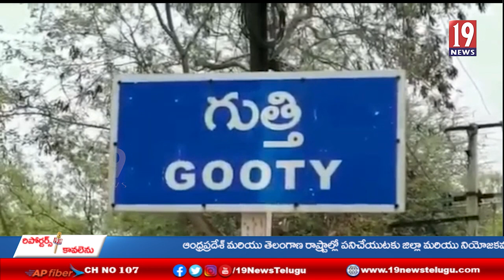స్థానిక ఎస్సీ కాలనీలో మట్కారాస్తున్నారన్న సమాచారంతో దాడులు నిర్వహించిన పోలీసులు - అనంతపురం జిల్లా